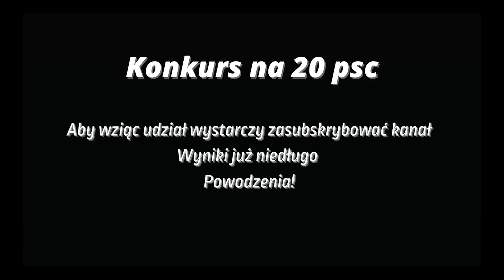DYCHA SADZI NIELEGALNE SUBSTANCJE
KONKURS NA 20 PSC
wyniki już niedługo
powodzenia!

📌Kontakt przez discord - ziomo#6976